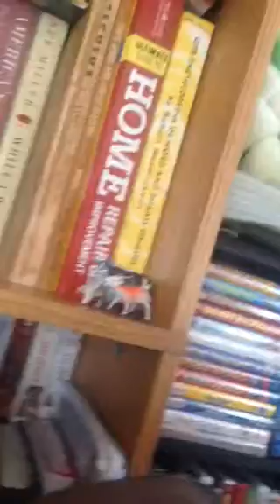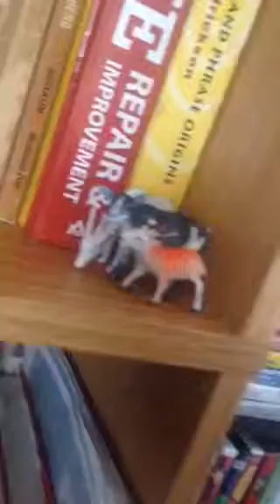KyMani and the 3 Billy Goats Part 3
Big Billy Goat come out of his egg.